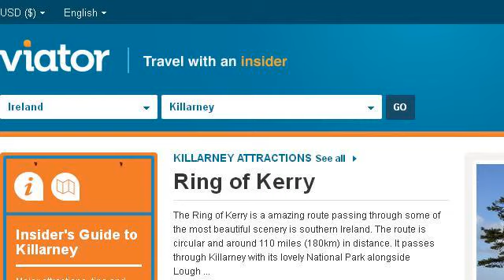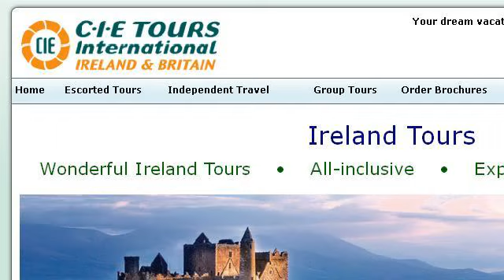Ring of Kerry Ireland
To read the full article visit: The Ring of Kerry in western Ireland is 115 miles long b...For my final Irish story, I visit Cahersiveen where there are some Stone Forts that may well been the home of my Shea ancestors. I also revisit Knocknabar Mo...If you like driving - the Ring of Kerry is the best place to do this in Ireland. Not for racing - to enjoy driving: no junctions, no traffic lights, no traff...The eternal beauty of the Irish landscape is most breath-taking with a sweep around the Ring of Kerry. And a great jumping-off point for this tour is Kenmare...The Ring of Kerry is a tourist trail in County Kerry, south-western Ireland. The route covers the 179 km circular road (N70, N71 and R562), starting from Kil...Video segment from the Hidden Links Golf Guide to Ireland featuring Waterville Golf Links on the Ring of Kerry, favorite Irish links of many US touring pros. Video segment from the Hidden Links Golf Guide to Ireland featuring Tralee Golf Club in County Kerry, designed by Arnold Palmer. Narrated by Renton Laidlaw. ...Video segment from the Hidden Links Golf Guide to Ireland featuring Dooks Golf Club on the famous Ring of Kerry near Killarney. Narrated by Renton Laidlaw. This is a video travel guide to Killarney, in Kerry County Ireland. This is for tourism, tours, and tourist to promote tra...A video with highlights of my first ever trip to Ireland from Nov. 12 - 18, 2012, including meeting distant cousins, proven by DNA. Set to Irish Celtic music...